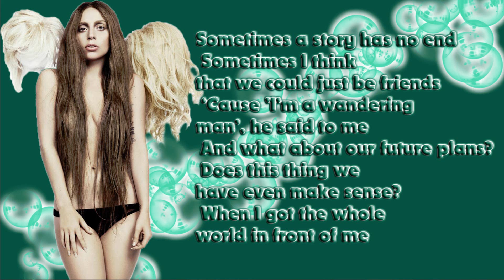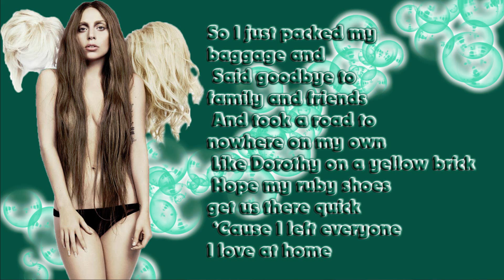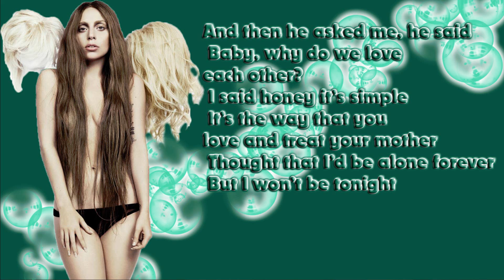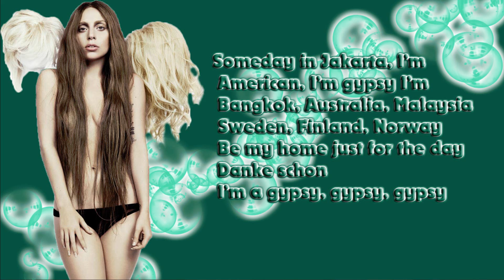Lady Gaga Gypsy lyrics